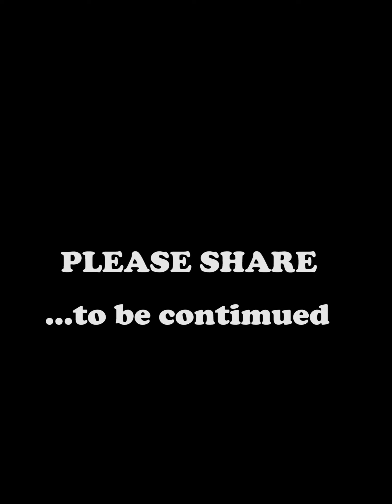My mother took my marriage away…episode 1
Share please

If you want to learn more about divorce, marriage and relationships, follow us on this channel for more motivational and inspirational videos on family matters.